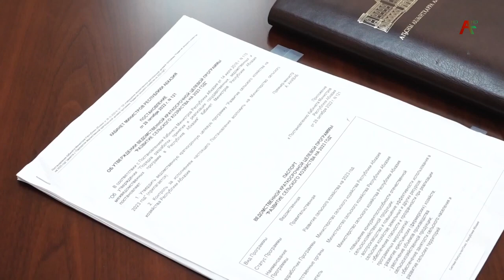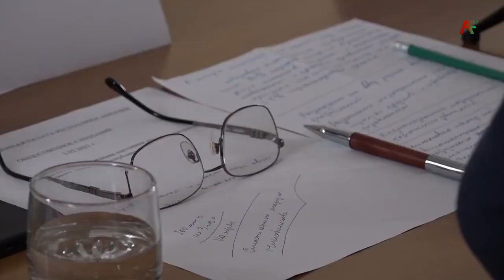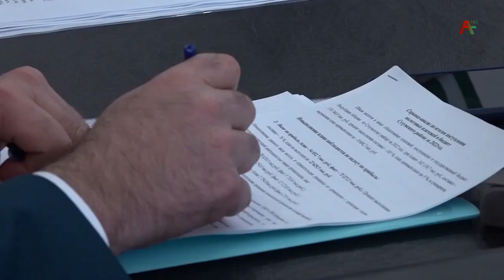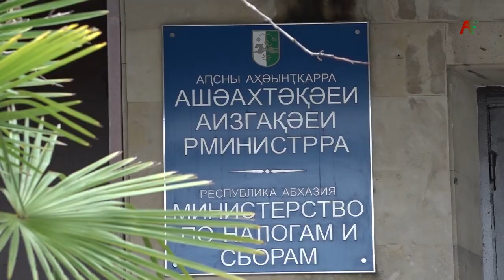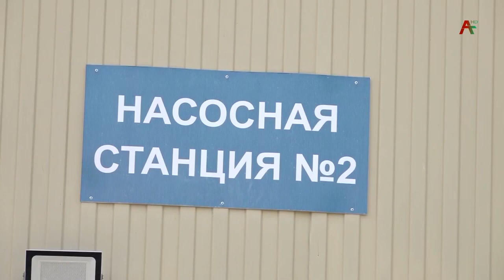Новости Абхазии - 03.02.2023